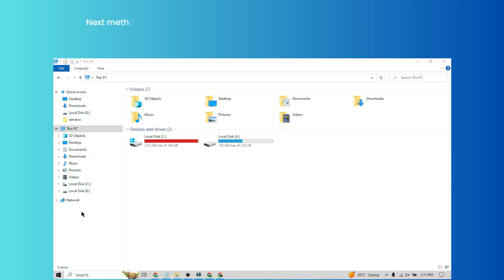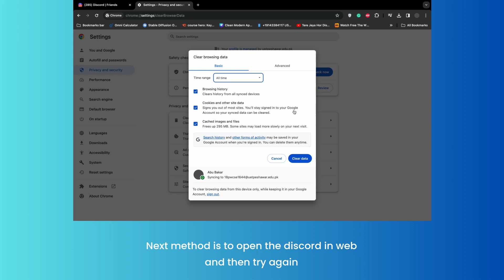How to fix “Elevated Latency and Error” in Discord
In this video, you will learn why you are getting “Elevated Latency and Error” in Discord and how to fix it.